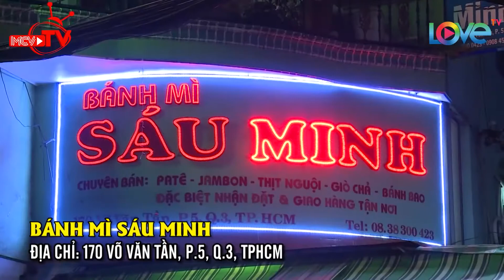SÀI GÒN CỦA TÔI | LoVe TV - Khám phá các tiệm bánh mì ngon tại Sài Gòn cùng T-Up và cô nàng Nam Phi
Cùng kênh: SÀI GÒN CỦA TÔI: THEO CHÂN KHÁM ĐỊA ĐIỂM CỦA SÀI GÒN - CÁC MÓN ĂN NGON cùng những THỬ THÁCH TUYỆT VỜI MỌI NGƯỜI ĐỪNG QUÊN VÀ BỎ LỠ !

✨ “Sài Gòn của tôi” là lăng kính phản chiếu tất cả những gì thuộc về Sài Gòn, từ con người, cuộc sống, tới ẩm thực, phong cách,... ; là nơi dành cho những ai yêu Sài Gòn hoặc đơn giản là muốn tìm hiểu về mảnh đất này.

📺 MNET là cổng thông tin cập nhật những phong cách sống hiện đại - hot - hợp trend nhất dành cho tất cả mọi người. MNET là kênh trực thuộc MCVGroup.
© Tất cả video thuộc kênh MNET đã được đăng ký bản quyền với Youtube. Vui lòng không sao chép, re-upload dưới mọi hình thức.